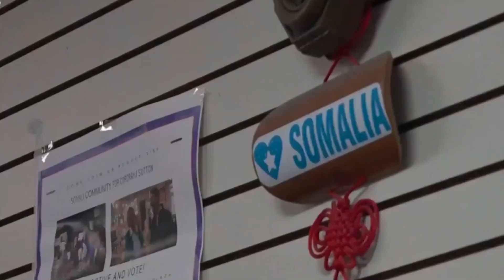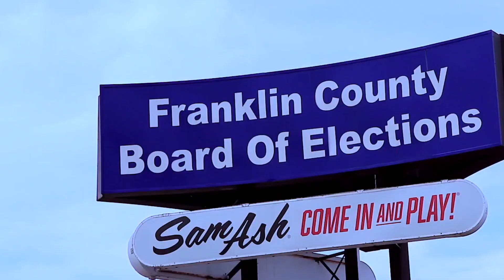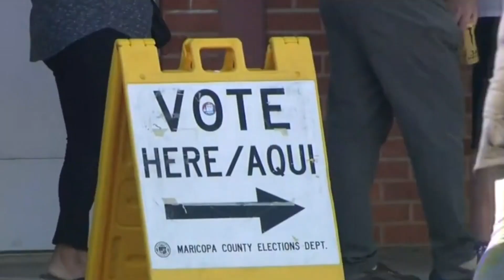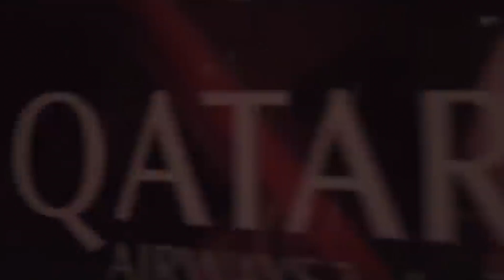Wararkii ugu Danbeeyey Muranka Kadhashay Gabadhii Turkiga Qarxisay & Xaalada Dalka